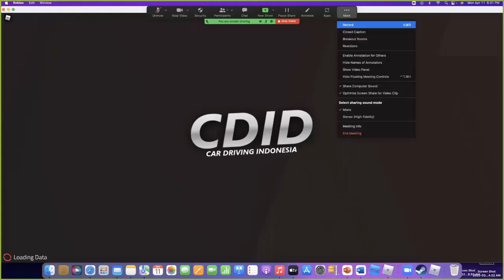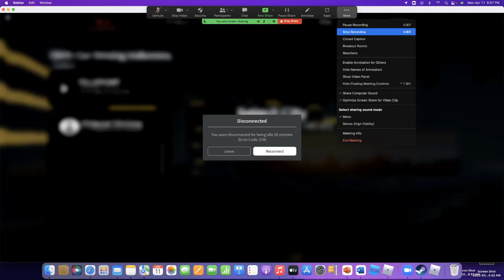Again?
My Internet made me disconnect so 26 mins